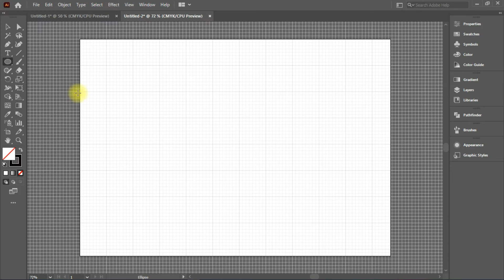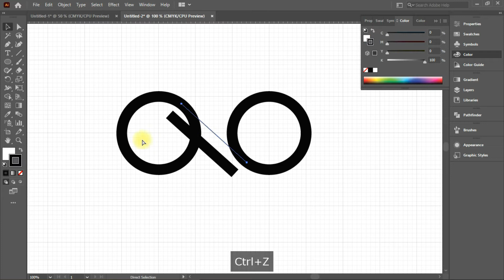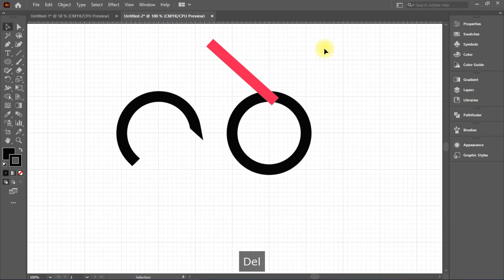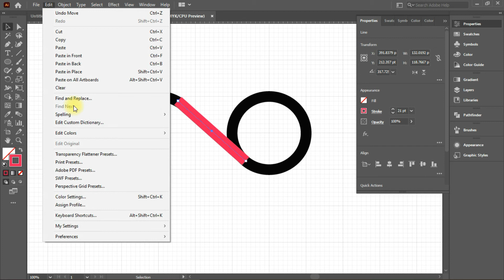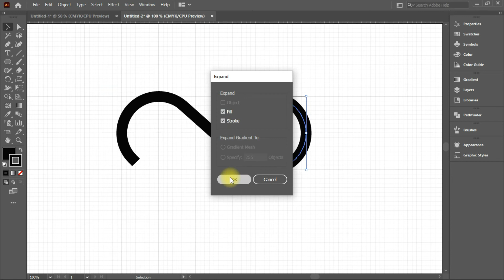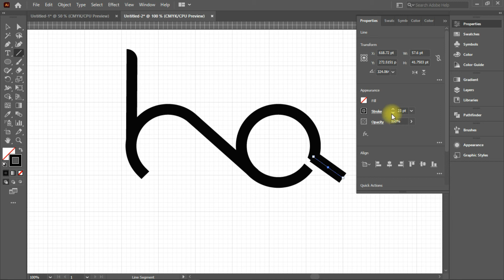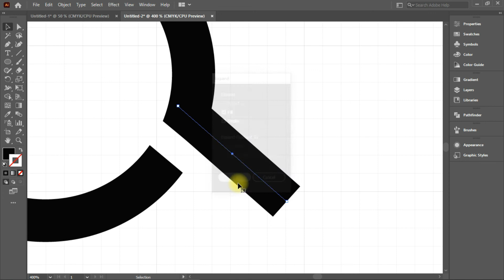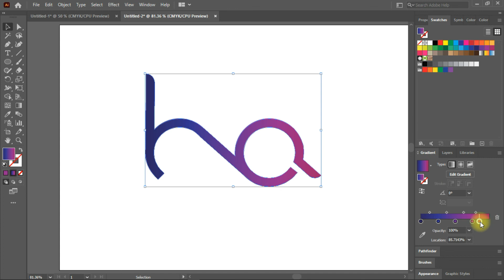how to make HA logo design in adobe illustrator cc 2021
logodesignillustrator logodesign logodesigntutorial adobeillustrator adobeillustratortutorial howtodesignalogo illustrator howtodesignlogo howto illustratorlogodesign illustratortutorial logodesignprocess howtomake simplelogodesignillustrato radobeillustratorlogodesign illustratorcctutorial graphicdesign howtomakealogoonadobeillustratorcc howtomakecirclelogdesignillustrator logoillustrator howtomakeprofessionallogohowtomakealogoadobeillustrator howtomakealogousingadobeillustrator howtomakeamascotlogoinadobeillustrator howtomakeaprofessionallogoinadobeillustrator howtomakeagaminglogoonadobeillustrator howtomakeacoollogoinadobeillustrator howtomakeayoutubelogoinadobeillustrator howtomakeavectorlogoinadobeillustrator howtomakeasimplelogoinadobeillustrator Designing With Hassan

__________________/Description\_______________________________
Hi
In this video, I will be teaching you guys, how to make H and A logo design in Adobe Illustrator cc 2021. I hope you will enjoy the video and comment to me if there is any issue or questions you have in your mind. I love to answer your questions. If you want me to teach me any design related to illustration, photography or poster, or whatever you want. I can help you with that design.

____________________/Social Media\__________________________